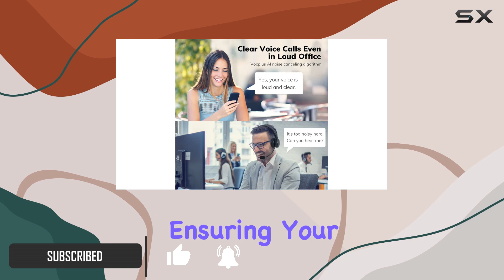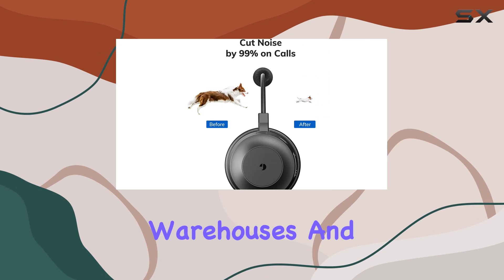ELEVOC Trucker Bluetooth Headset Review - Clear Calls Anywhere!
0:00 Intro
0:06 Review

Things that we mentioned in this video:
ELEVOC Trucker Bluetooth Headset : B09WH552RH